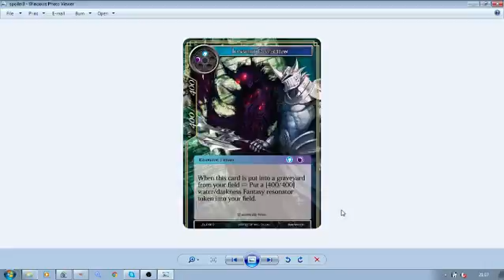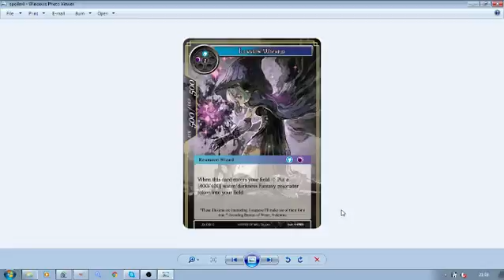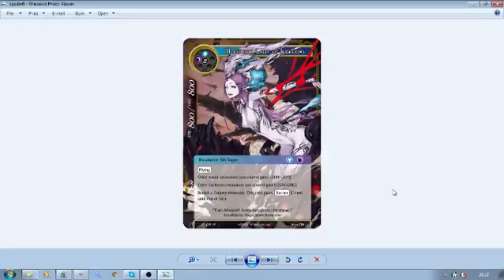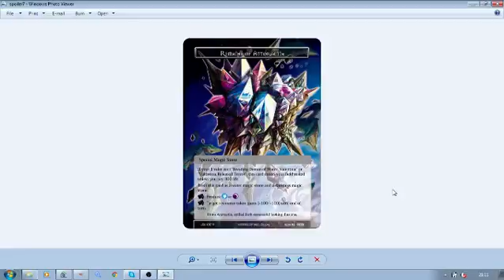FOW Legacy Lost Spoiler Discussion - The Fearsome Fantasy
Hey there everyone, sorry this video was so late, I was working rather late today hence the delay.

Today we just have a short little video going over today's spoilers...and it looks like big bad Valentina is back with some dark depth action!

Channel Banner Artist - KLH Illustration